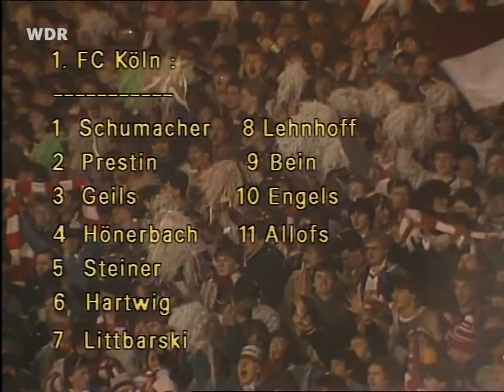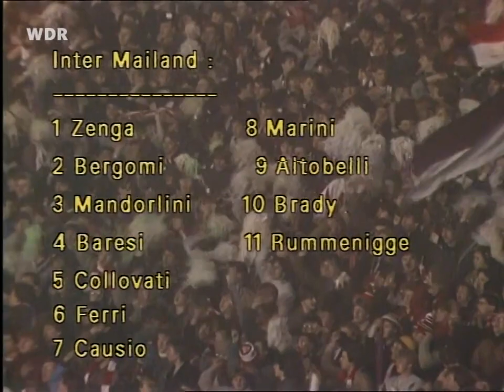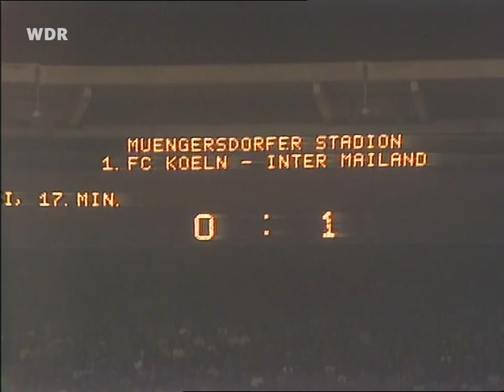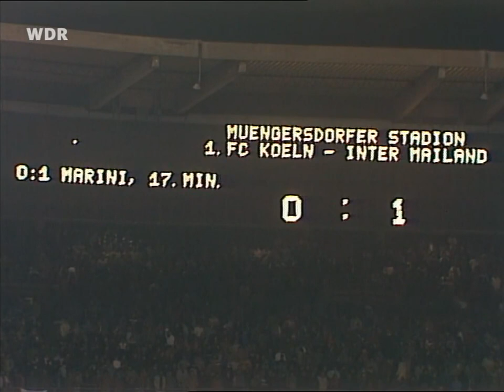FC Koln - Inter UEFA CUP QF2 1985